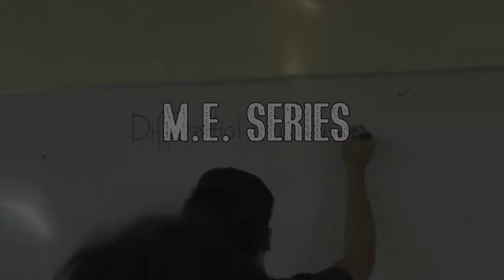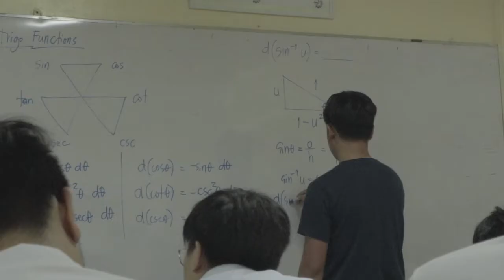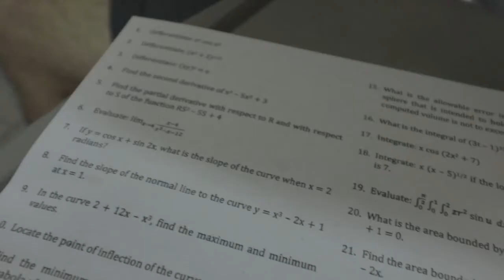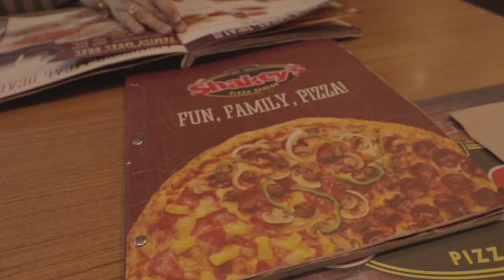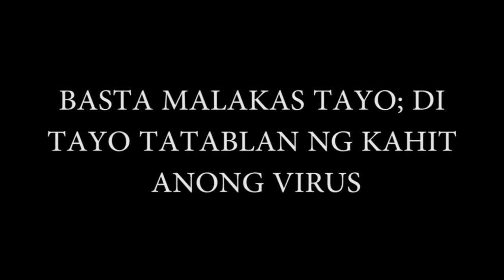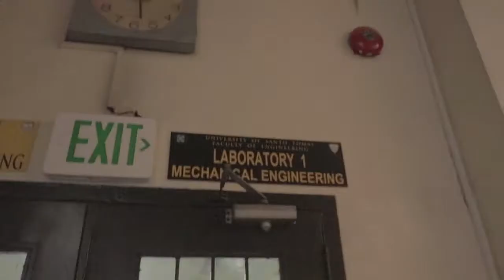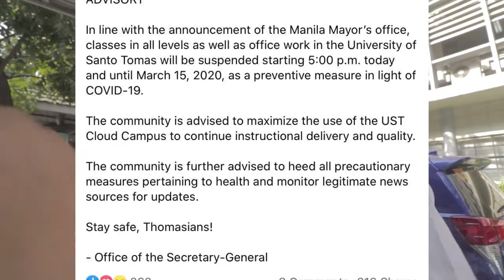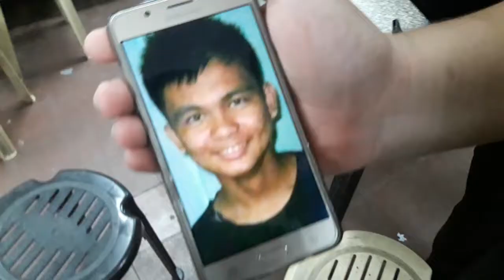M.E. SERIES: LUMALALA NA ANG CORONAViRUS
#114 (3/9/20)

put4 mic ko laging nagsstatic amp

pumasok ng klase (review sa calculus), pumunta sm san lazaro, kumain sa shakeys, ANG LALA NG CORONA VIRUS (Goodluck sa future; Tunafish!), update sa thesis, at put@ suspended 5 days mga tols. (ingat nalang tayo)

tang1na parin ng mic gag0